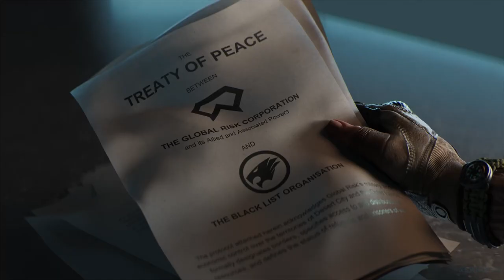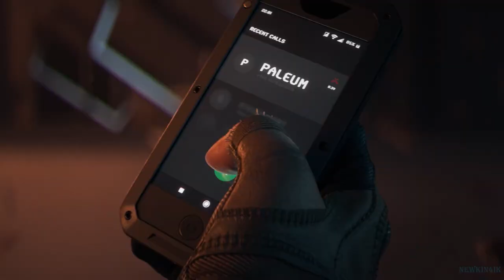CrossFireX 🎬 Премьерный трейлер 📢 Игра 2022 👀 С 10 февраля 👀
CrossFireX - Премьерный трейлер Игра 2022 года

👀 👀 👀  С 10 февраля!  👀 👀 👀

Над сюжетной кампанией проекта работала Remedy, а мультиплеером занималась Smilegate, которая отвечала за оригинальный CrossFire. В мультиплеере будут представлены классические и новые режимы.
История расскажет о противостоянии двух крупнейших частных военных фракций, которые развязали настоящую войну по всему миру. Сюжет подадут с обеих сторон конфликта.

16+